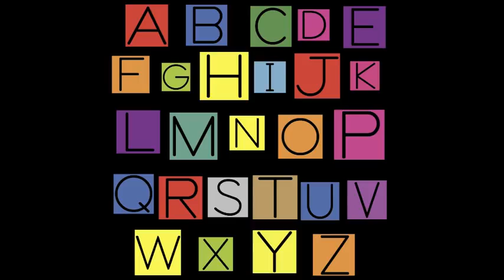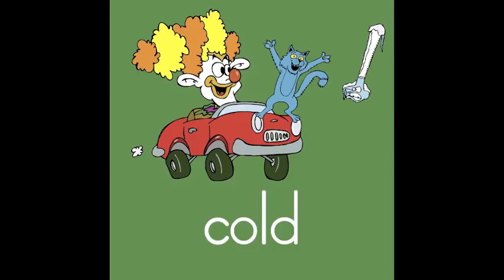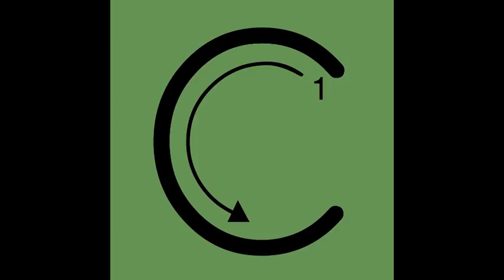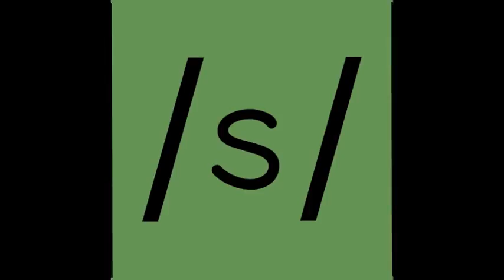Letter C Song Video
Letter Song